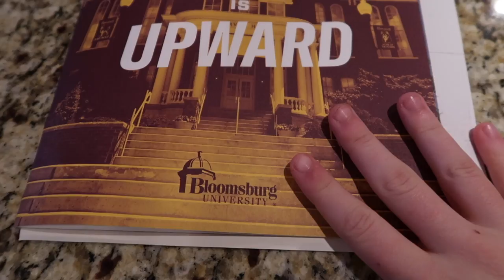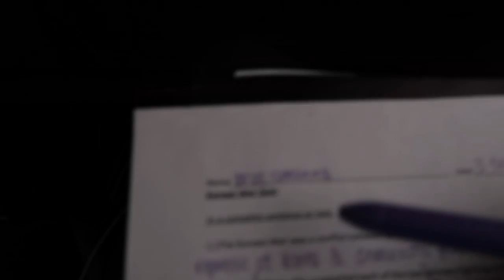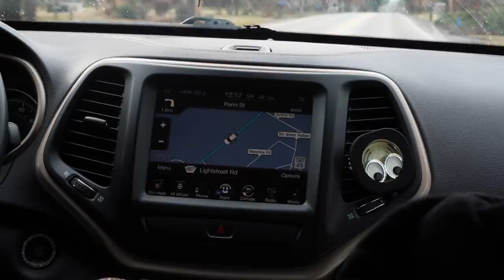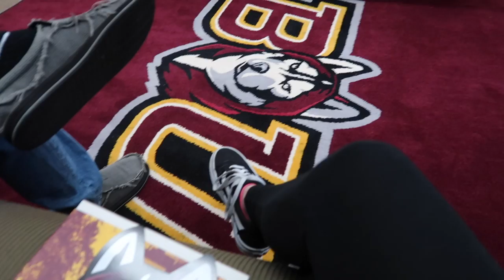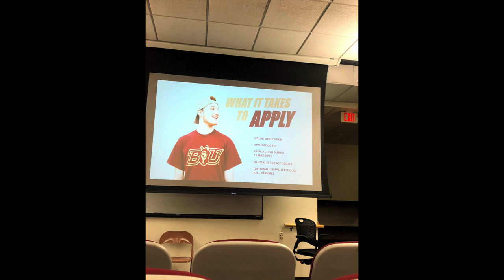bloomsburg university tour+vlog!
hey guys it been a hot sec but im back for real this time!

MY LAST VIDEO ♡ (internet best friends swap christmas presents!)

don't forget to like if you liked this video! it'll let me know if you want me to do more videos like this one! also don't forget to subscribe and click the bell to turn on my post notifications so you'll know when I post a new video!!